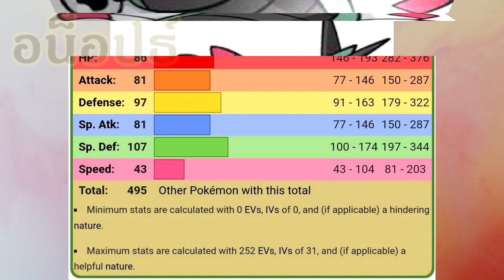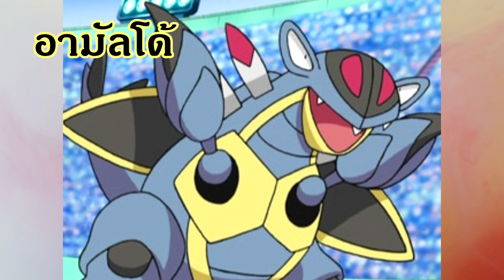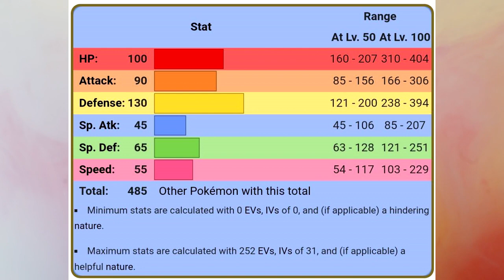ยูเรเดิล, อามัลโด, จีแลนซ์ | Pokedex EP.131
Chapter
00:00 Intro
01:07 ลิลิลา
03:33 ยูเรเดิล
06:18 อน็อปธ์
08:48 อามัลโด
11:28 จีแลนซ์